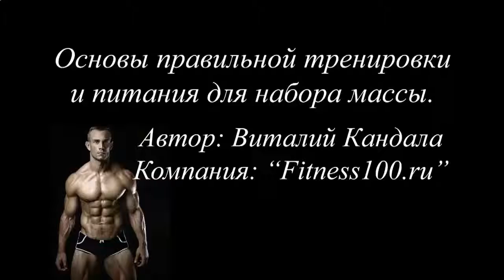Накачать мышцы внутренней стороны бедра